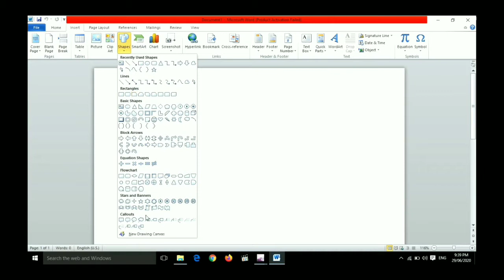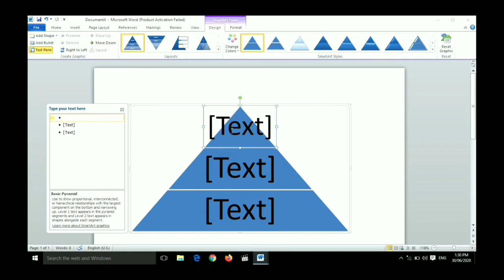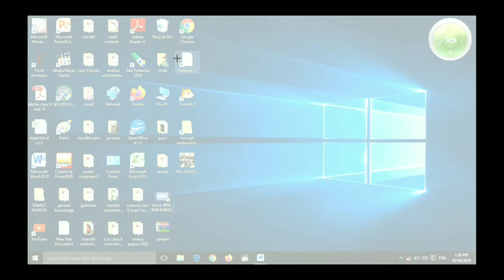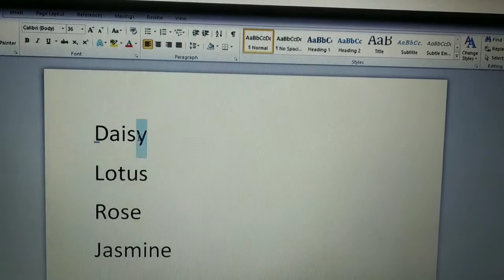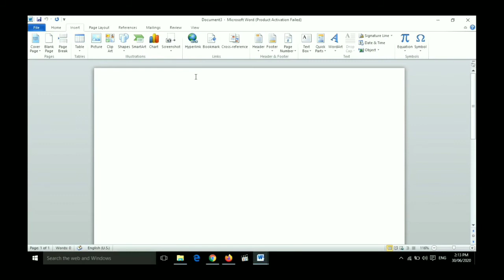Adding Objects in MS Word Computer. class 8th